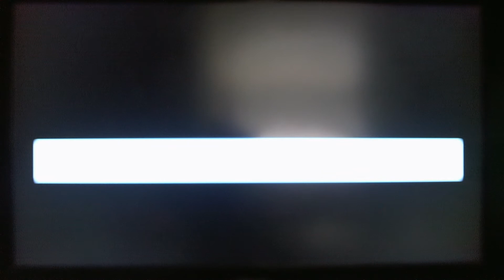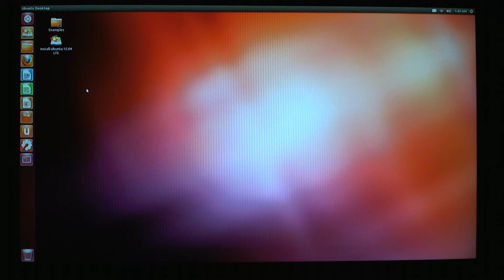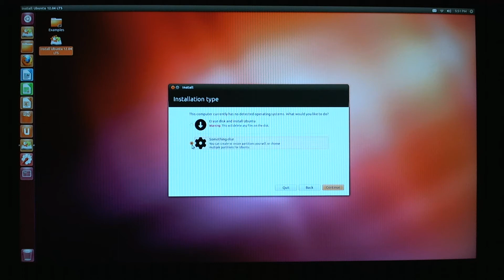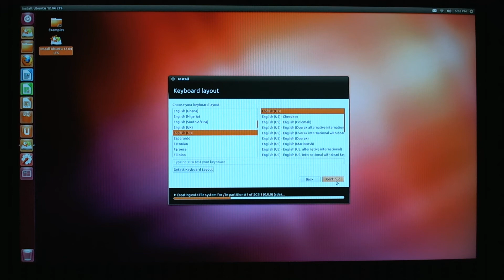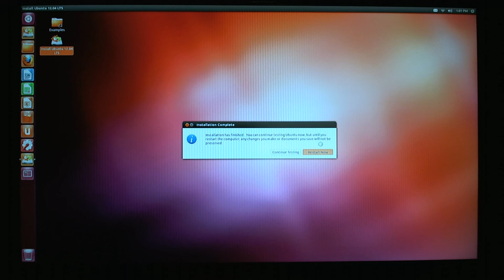Getting started with Ubuntu Part 2 - Installing off the Desktop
If you have questions sign up and ask!